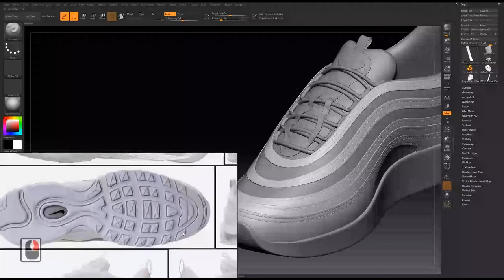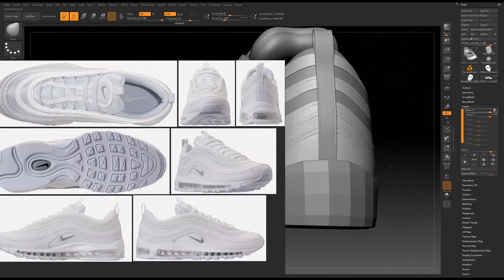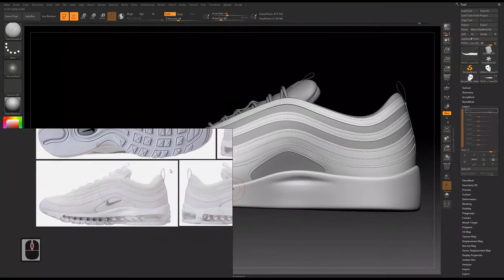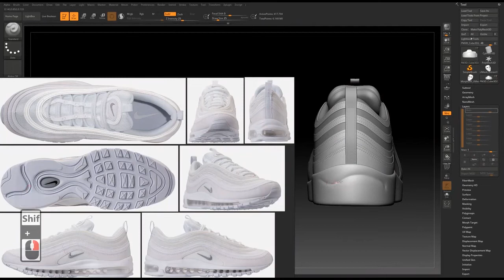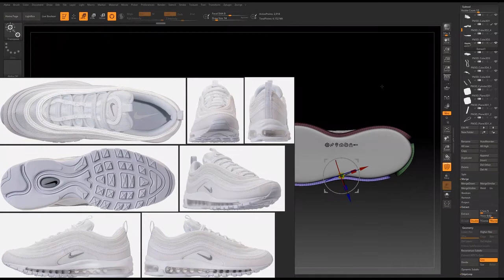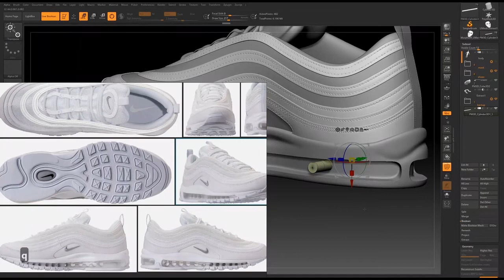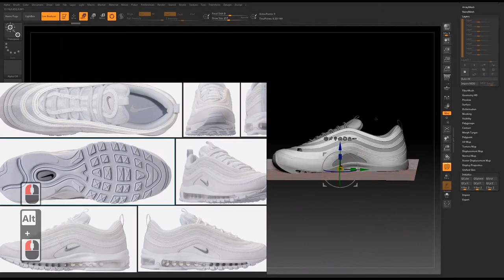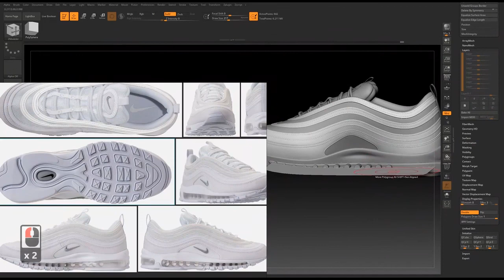Modeling A Realistic Sport Shoes In Zbrush part7 of 14